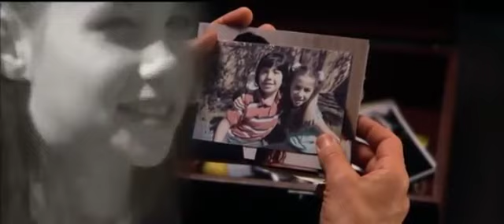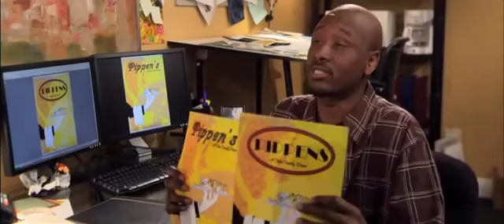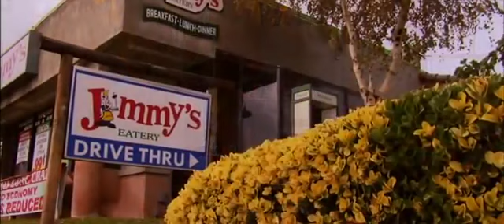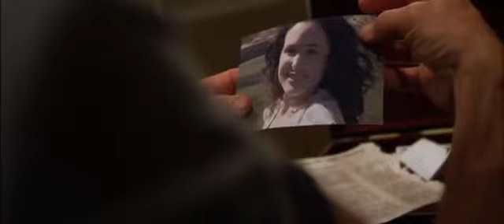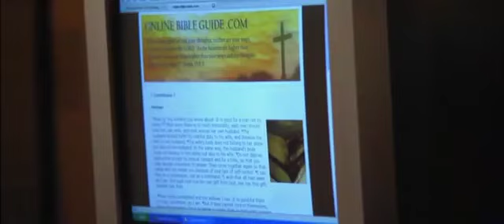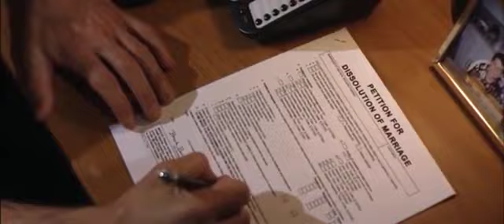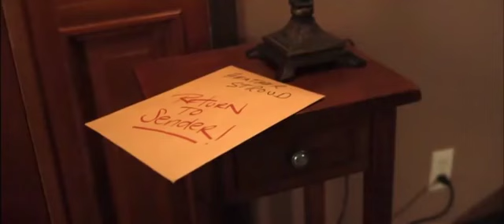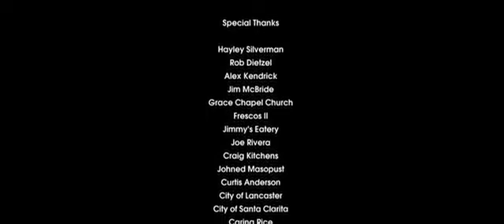Amor sem limites -drama | filmes da marques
SINOPSE: Jeff e Heather Baker eram “sortudos”. Melhores amigos na infância, namorados na adolescência e casados aos vinte e dois anos, eles eram almas gêmeas inseparáveis. Após o nascimento do filho deles, Heather cai em uma depressão profunda.